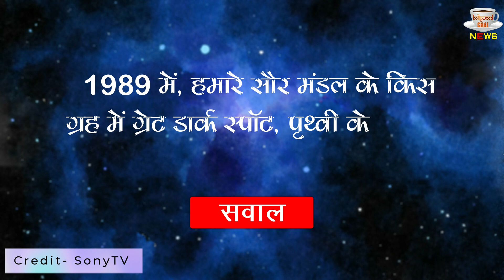KBC 14 : 12.5 लाख के सवाल ने छुड़ाए Big B के पसीने, जानिए इसका सही जवाब !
Kaun Banega Crorepati 14 Amitabh Bachchan Ask Question For 12 Lakh 50k Contestant Got Defeated | Kaun Banega Crorepati 14 | KBC 14 Amitabh Bachchan All News & Updates